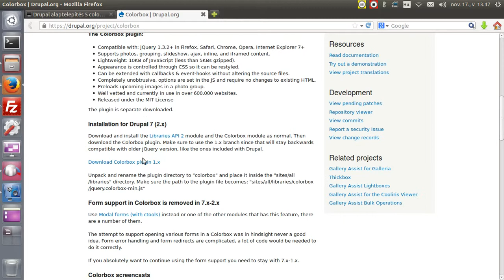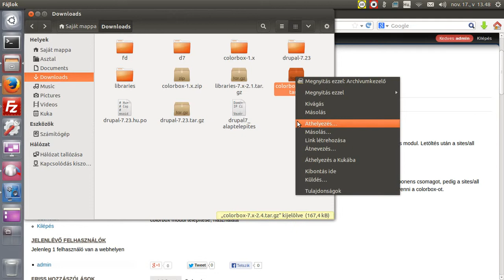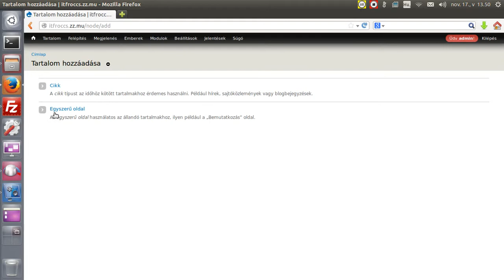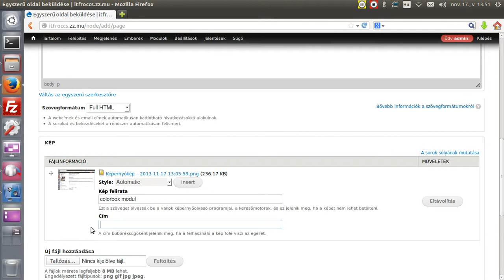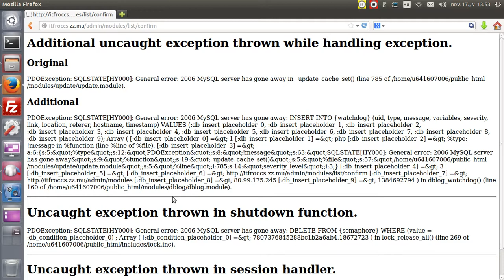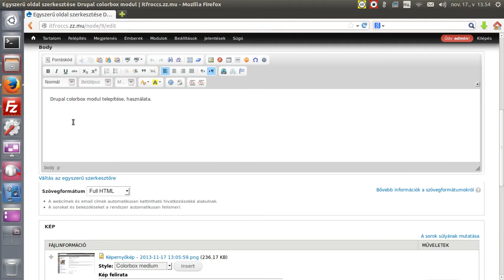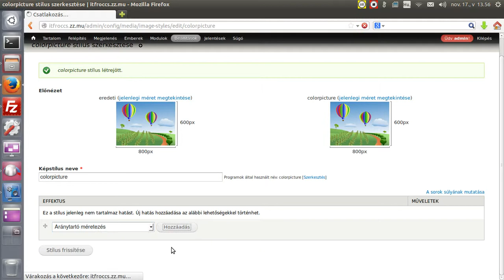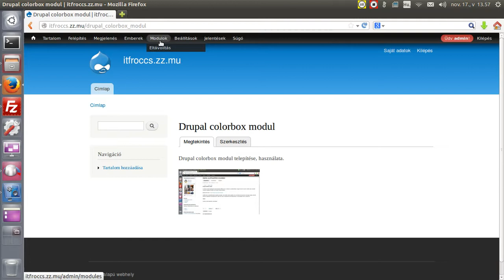Drupal alaptelepítés 5 - colorbox modul install